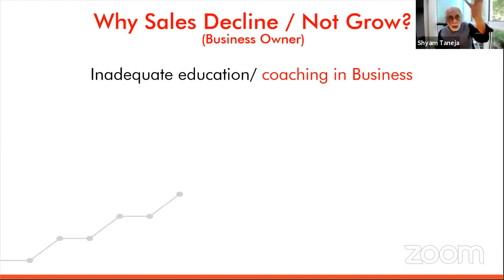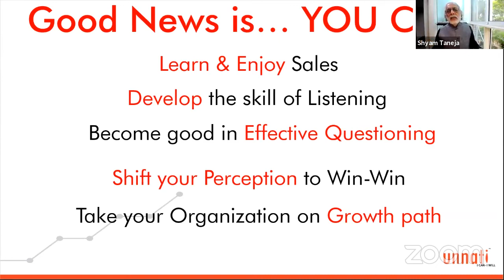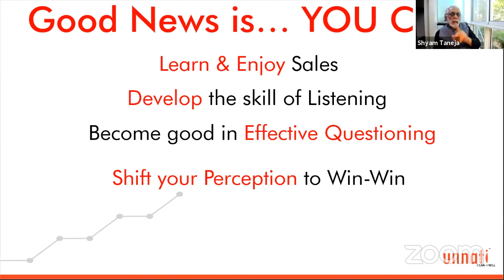Glimpse of Week-21 - Multiply your sales (Part-1) | Build India 52 Weeks Movement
Here is a quick glimpse of 'Build India 52 Weeks Movement' Online Series | Week-21_Multiply your sales (Part-1)

Build India 52 Weeks Movement

After receiving such great response in two of our webinars TURNING CRISIS INTO OPPORTUNITY & BUSINESS SERIES

We are launching a new campaign:

BUILD INDIA
Build your Business | Fulfill your life

Which is for 52 weeks (every Sunday) for a productive routine whole year

Also share atleast to 5 of your friends and allow them to get the best out of it.

Come let's Build India Together!

1)This video has no negative impact on the original works (It would actually be positive for them)
2)This video is also for teaching purposes.
3)It is not transformative in nature.
4)I only used bits and pieces of videos to get the point across where necessary.